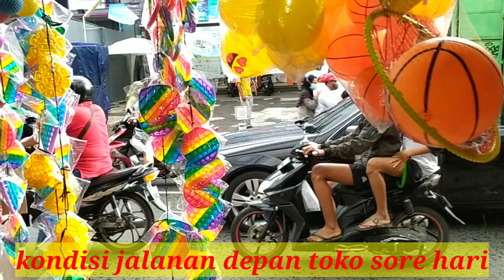TOKO MAINAN HARI PERTAMA RAMADHAN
Haloooo gaes. jumpa lagi di channel geisya riwanto. 😉

Tonton video ini sampai habis yah...
Terimakasih🙏

video ini direkam pakai : Redmi note 7
aplikasi edit video : kinemaster pro
lagu dalam video : youtube library
sound effect : download youtube mp3